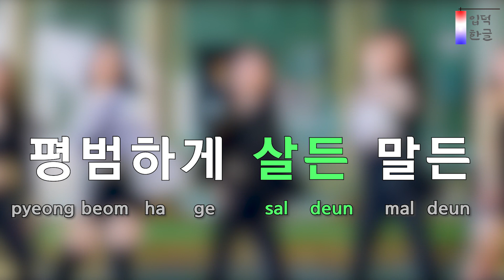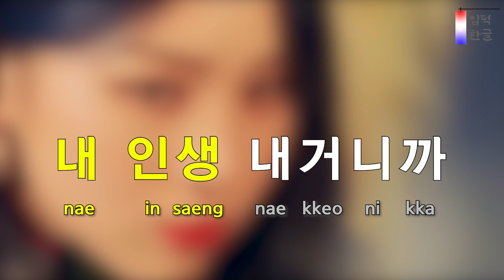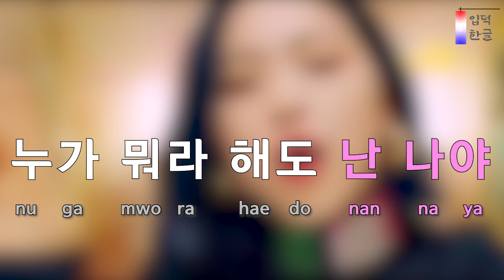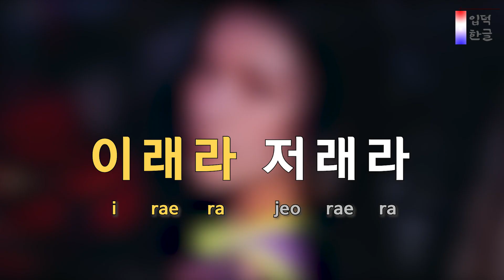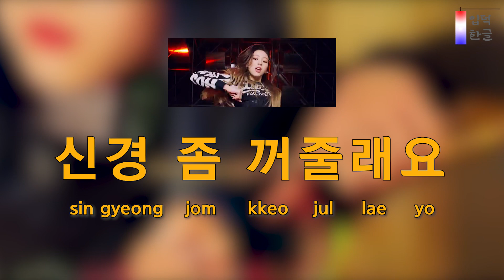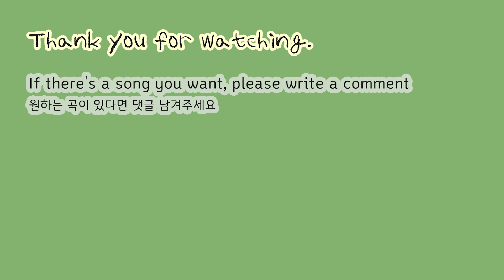[How to Sing] WANNABE - ITZY (있지) (easy lyrics/han/rom/pronunciation)